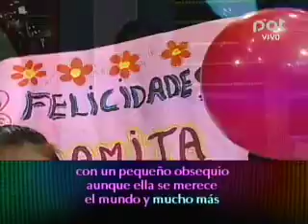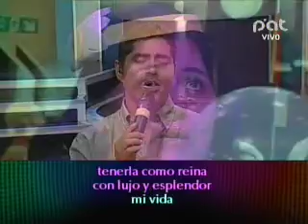ESPECIAL QUE SIGA LA LETRA POR EL DIA DE LAS MADRES @ PAT